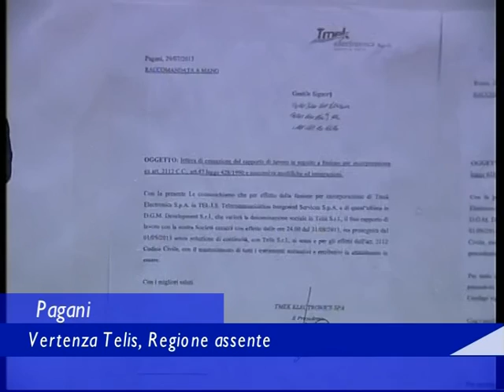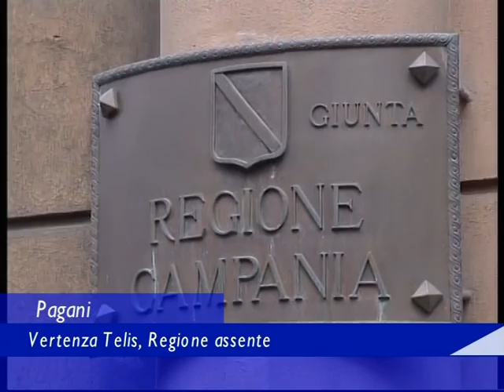Pagani: Vertenza Telis, Regione assente - 28 Settembre 2015